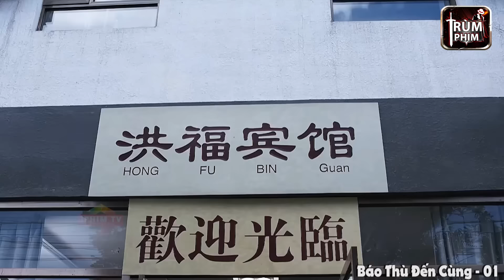Bắt Nóng Băng Mafia Khủng Bố Vượt Biên Huy Động 100 Lính Đặc Chủng Truy Quét Cả Ổ Buôn Người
🔥 Tên phim : Báo Thù Đến Cùng 🔥🔥